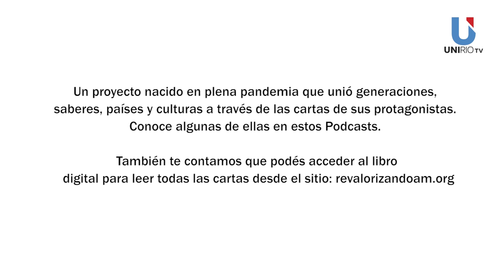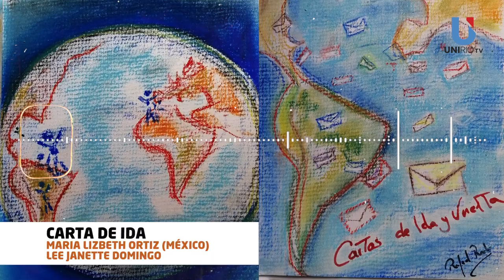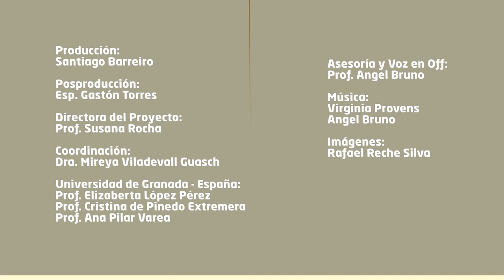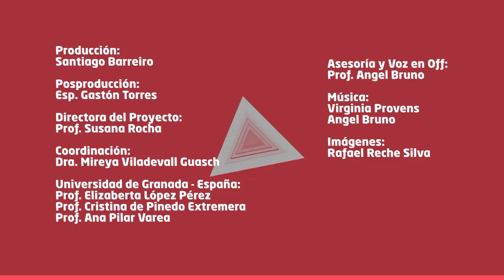CARTAS DE IDA Y VUELTA - PODCAST 10